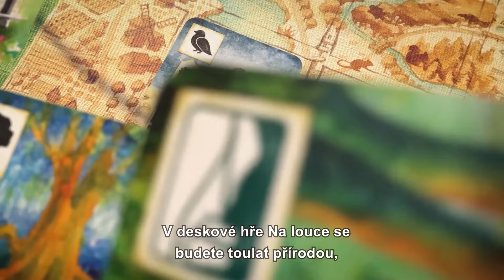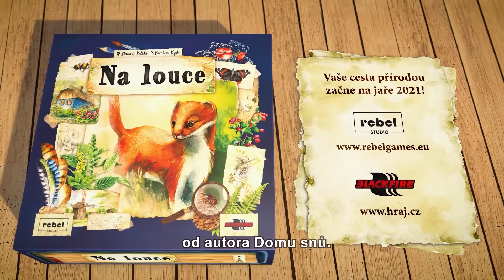Na louce - trailer, CZ titulky